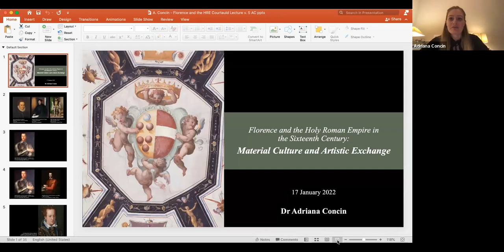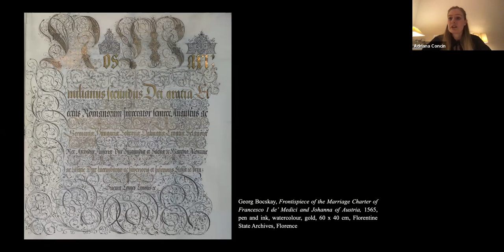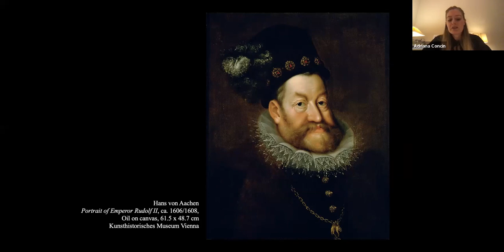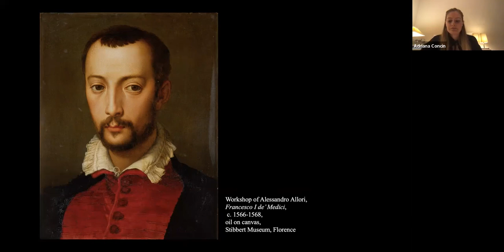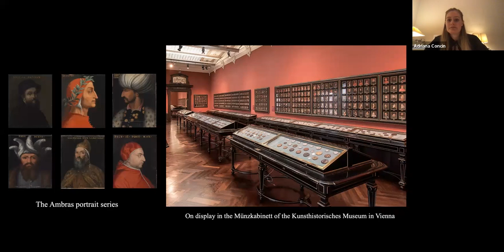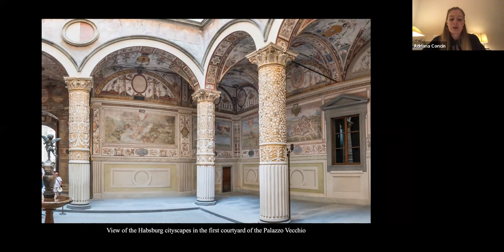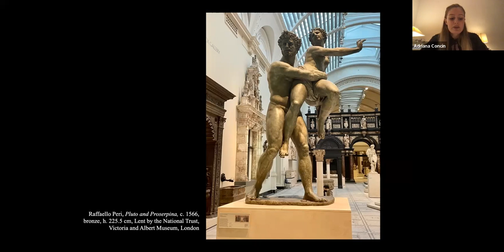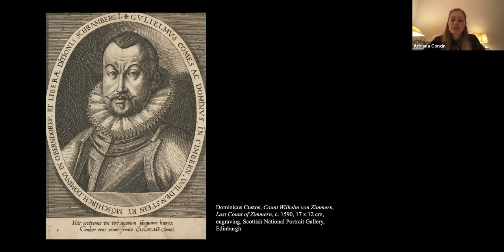Florence and the Holy Roman Empire in the Sixteenth Century: Material Culture and Artistic Exchange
During the second half of the sixteenth century, Florentine artistic production and access to it became increasingly sought after across the Holy Roman Empire. An important dynastic connection between the Austrian Habsburg dynasty and the Medici family in 1565 was the marriage of Archduchess Johanna of Austria (1547–1578) to Francesco I de’ Medici (1541–1587). This was a catalytic event that brought the German-speaking dominions of Central Europe into close contact with Florence, its court and its multifaceted arts. This talk will trace the diverse artistic connections created and sustained between Florence and the Empire’s ruling elites, on the occasion of this event. More specifically, it will examine the wide-reaching artistic and cultural ramifications of this union and how it impacted the cultural landscape of the Holy Roman Empire in the sixteenth century.

Adriana Concin is an Exhibition Research Assistant at the V&A Museum in London. She has recently completed her doctoral studies at the Courtauld Institute of Art in London under the supervision of Dr Guido Rebecchini. Her dissertation focused on the Habsburg-Medici wedding of 1565 between Francesco I de’ Medici and the Habsburg Archduchess Johanna of Austria, examining how Francesco I de’ Medici and his father Cosimo I exploited the artistic repertoire of Florence to initiate, negotiate and conclude this seminal dynastic alliance. In 2019 she was the recipient of the Eva Schler fellowship at the Medici Archive Project in Florence. Adriana has also held the Ayesha Bulchandani graduate internship at the Frick Collection in New York, as well as the Studia Rudolphina fellowship in Prague at the Institute of Art History of the Czech Academy of Sciences. Her research interests lie in sixteenth-century Habsburg and Medici collecting, cultural exchanges between Tuscany and the Holy Roman Empire, and female patronage networks. She has published on the cultural and artistic relationships between Emperor Rudolf II and Francesco I de’ Medici (Studia Rudolphina, 2021), and the frescoes of Habsburg cityscapes in the Palazzo Vecchio in Florence (Burlington Magazine, 2019). She is currently working on a book manuscript on the 1565 Habsburg-Medici wedding, due to be published by Brepols.

Organised by Dr Scott Nethersole (The Courtauld) and Dr Guido Rebecchini (The Courtauld).